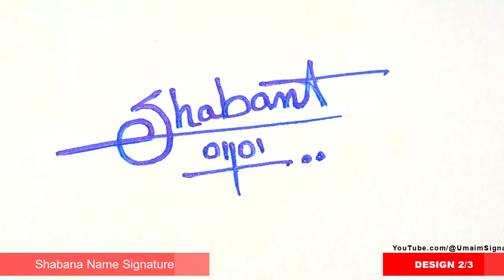✅ Shabana Name Signature Request done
Hey guys!
In this video I will show you how to make a Shabana Name Signature Request done

►Topics Covered:
Shabana Name signature style,
S Signature Style,
Signature style of my name Shabana,